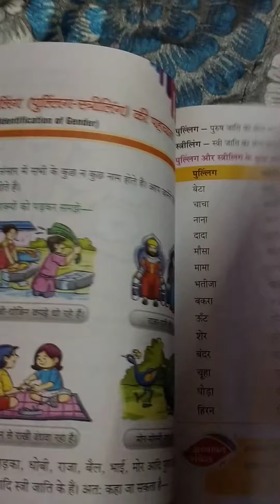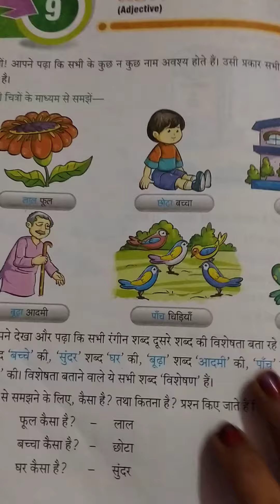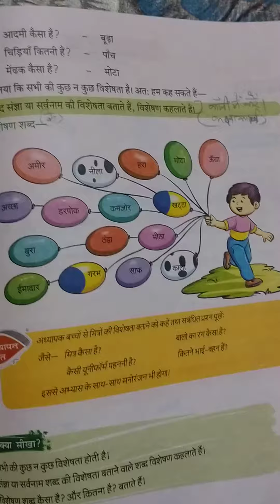द्रोण इंटरनेशनल स्कूल, कक्षा - 2, विषय - हिंदी व्याकरण, पाठ - 9 (विशेषण) पृष्ठ -40, भाग -1